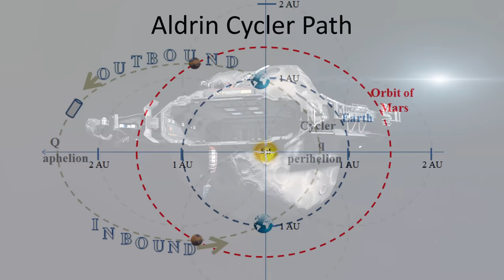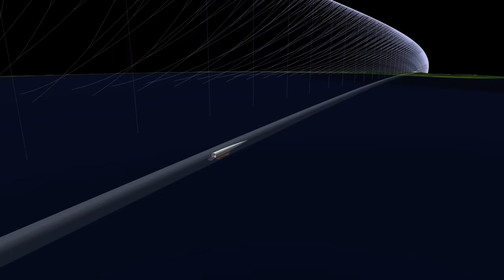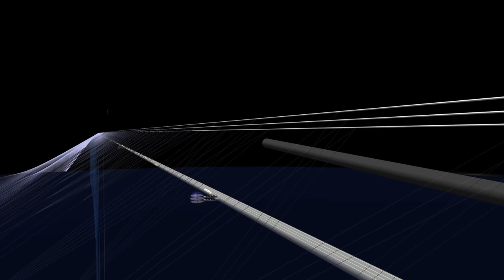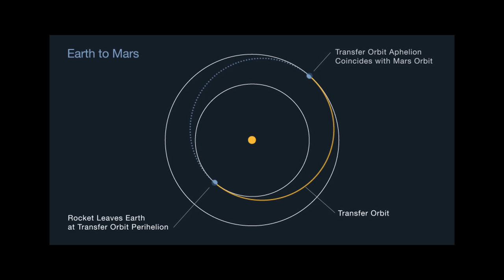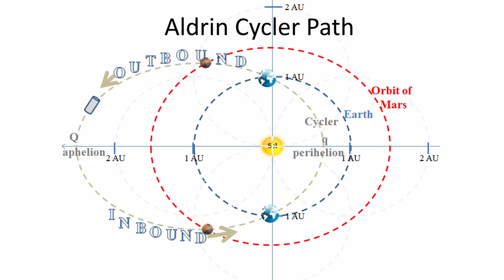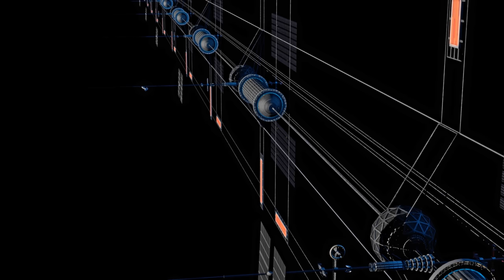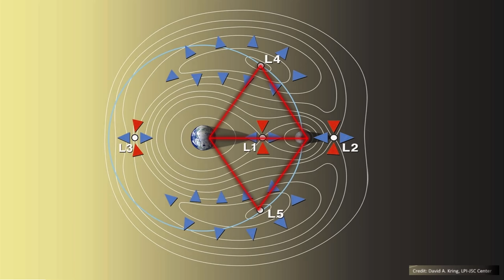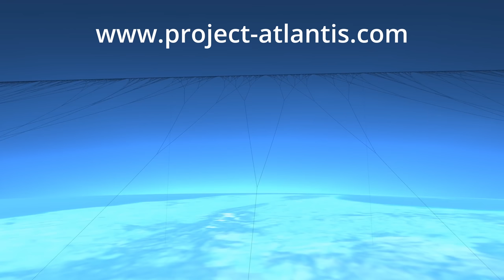Interplanetary Infrastructure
They say space is the future, out among the countless billions and billions of new worlds in our galaxy, but a journey needs a path or road, so what sort of roads will we build in space?

Written by:
Isaac Arthur

Editors:
Andy Nelson
David McFarlane
Merv Johnson
Phil Swan

Graphics:
Ian Long LITE
Jarred Eagley
Jeremy Jozwik
Katie Byrne
Ken York
Mafic Studios
Phil Swan
Sergio Botero
Udo Schroeter